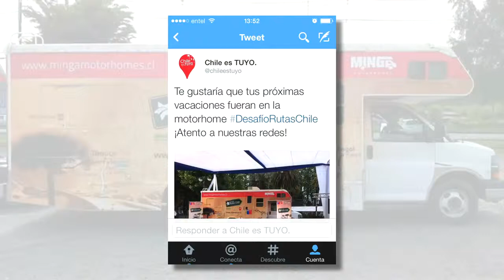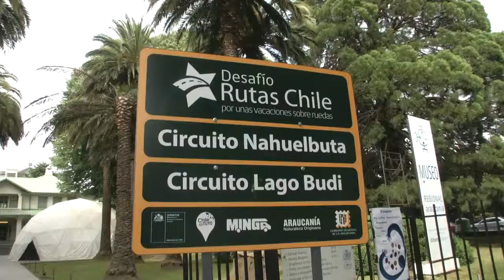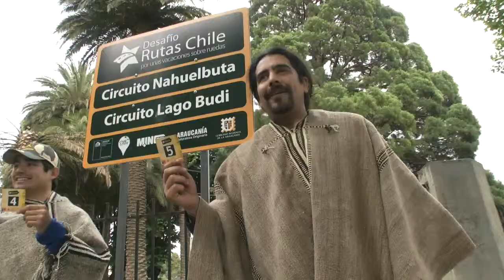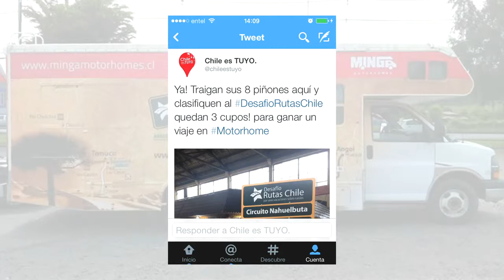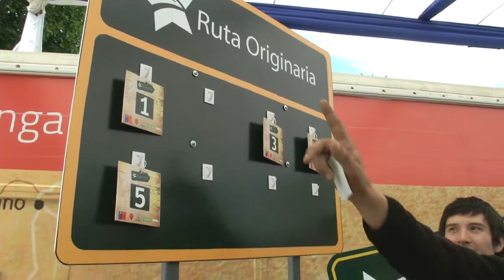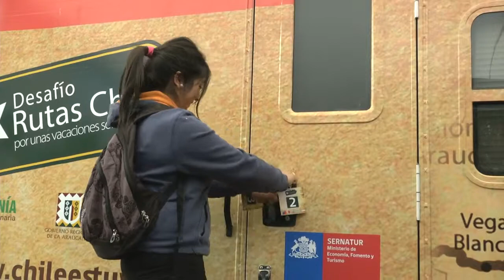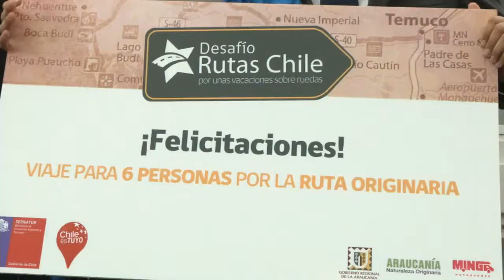RUTAS CHILE - Torta de Prensa sin editar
Torta de Prensa lanzamiento web y activación de RUTAS CHILE - Temuco, Araucanía, Chile - sin editar